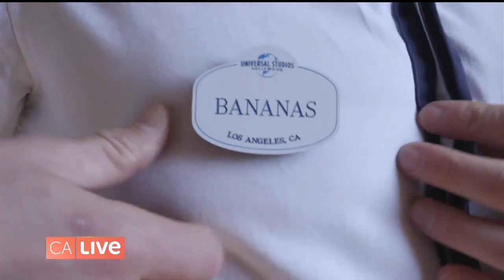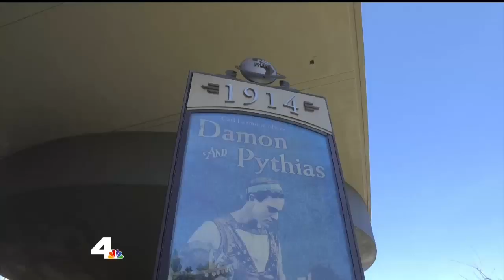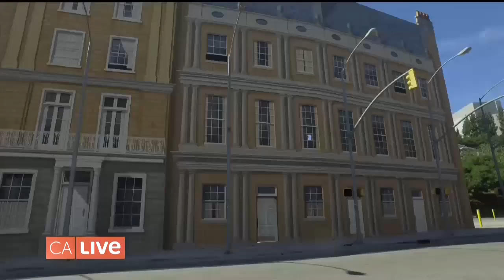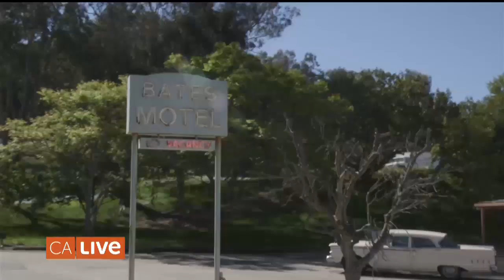VIP Tour at Universal Studios Hollywood | California Live | NBCLA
Johnny Bananas takes us behind the scenes of Universal Studios Hollywood.

About NBCLA